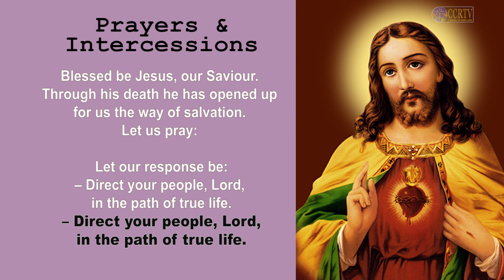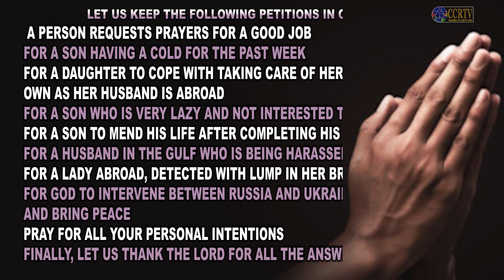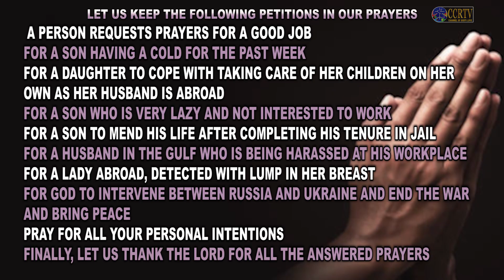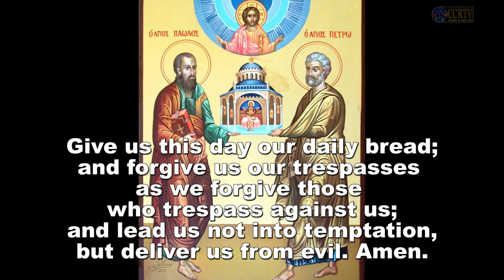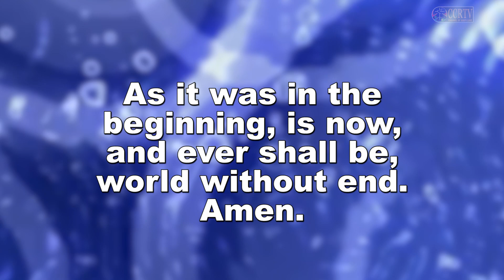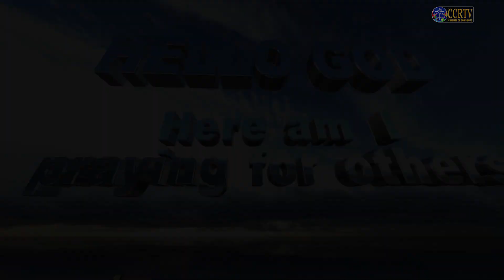Intercessory Prayer - 04 April 2022